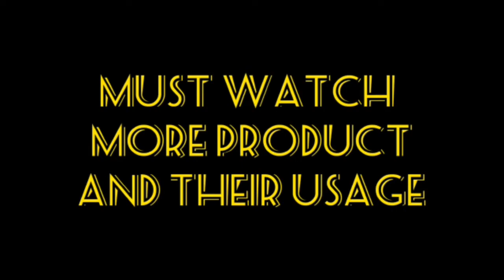Pink Lipstick butterfly lipstick